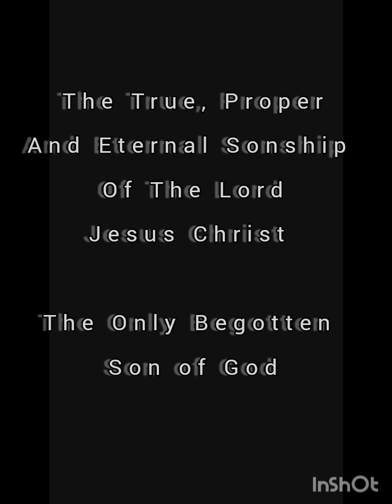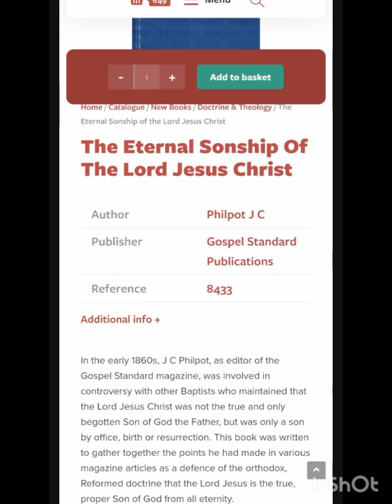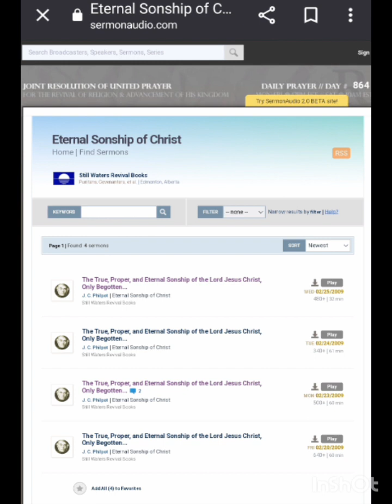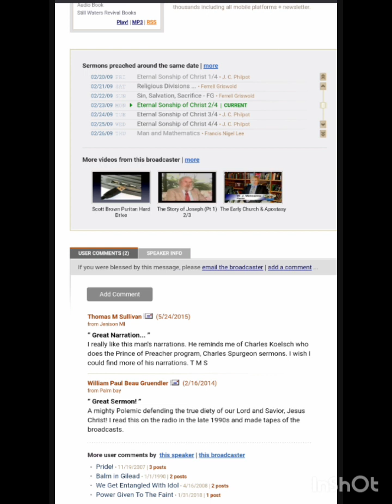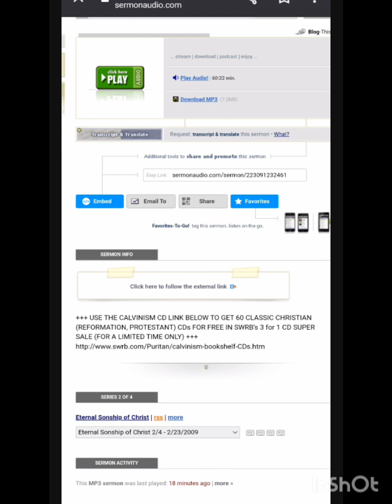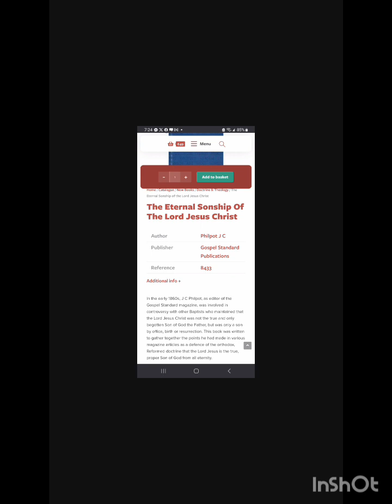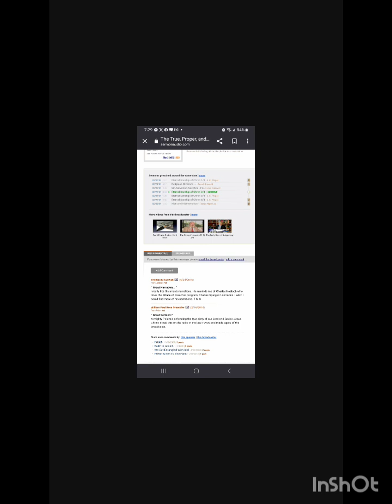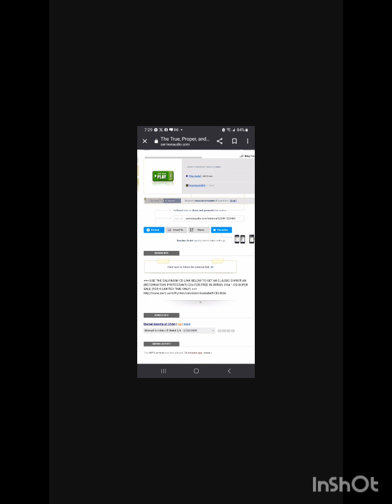Pt 2 True Proper & Eternal Sonship Of Our Lord Jesus Christ The Only Begotten Son of God JC Philpot